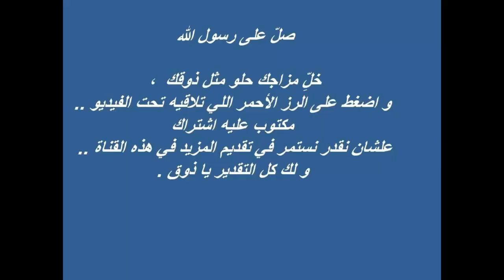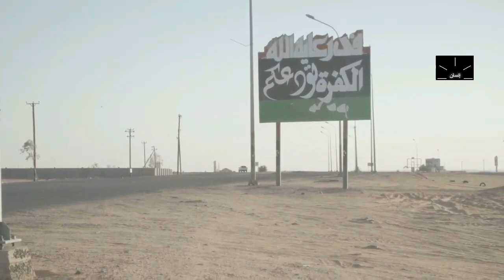الكُفرة .. بوابة أفريقيا .. Kufra .. The gate to Africa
the oasis of Kufra